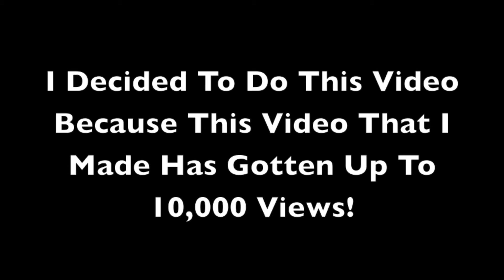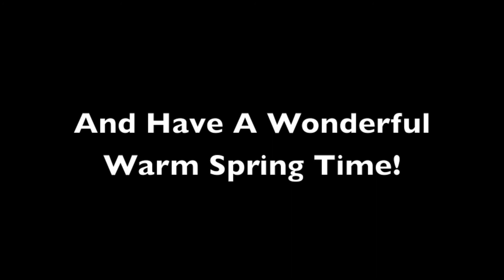Family Guy Puking Contest Reversed (Disney Characters) A 10,000 Viewed Video!!!!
Genie- Peter Griffin
Lumiere- Brian Griffin
Sebastian- Stewie Griffin
BrerRabbit- Chris Griffin